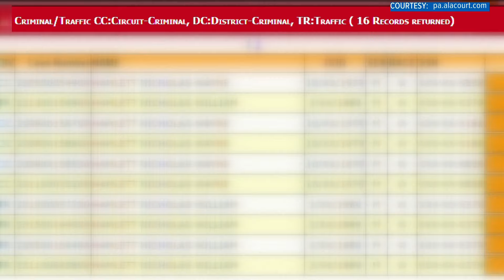Manhunt continues for man wanted for murder out of Monroe County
Authorities said Nicholas Hamlett called 911 on Oct. 18 and claimed falsely to have fallen on a hike while being chased by a bear.